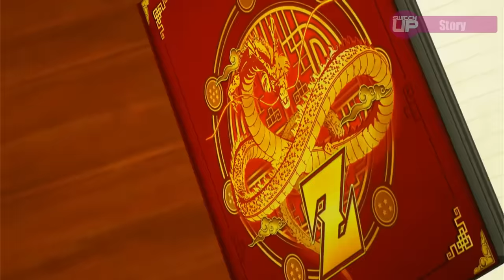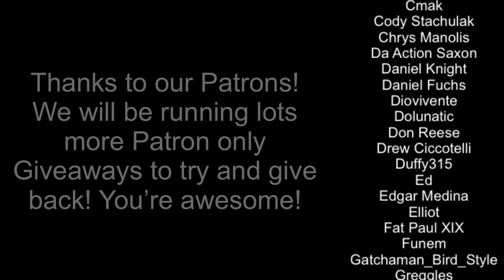Dragon Ball Z: Kakarot Nintendo Switch Review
A thanks to Azdin of Grinning Wolf Games - he’s really become a valuable writer on the channel. Does the idea of a more open world RPG Lite Dragon ball Z game on Switch appeal to you?

Happy Gaming
Mark & Glen
SwitchUp